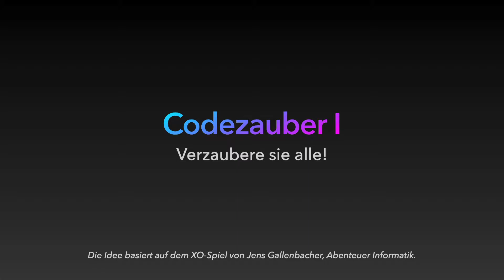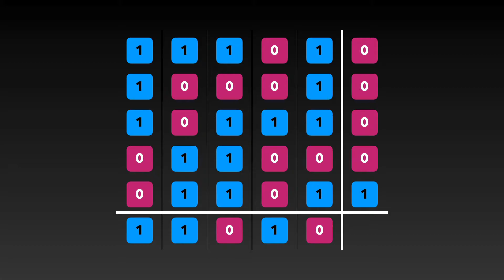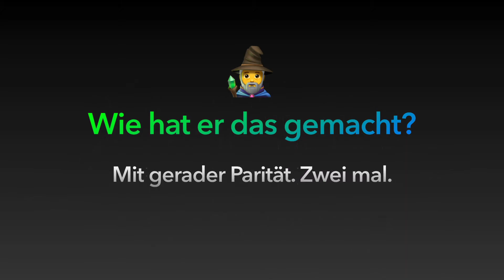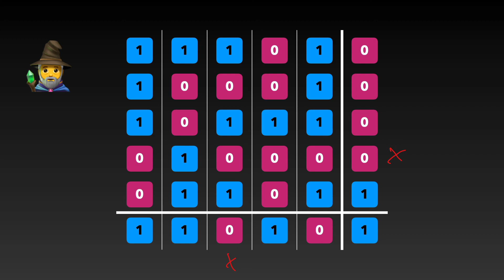Informatik 8: Codezauber 1